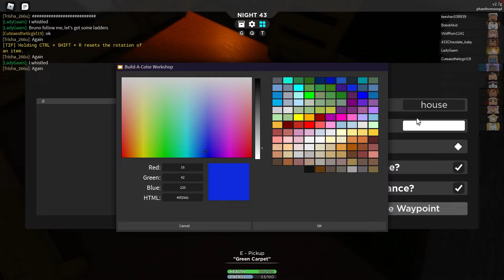SCP 3008 II Making my first base in roblox 3008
IISUBSCRIBEII

SCP-3008, the infinite IKEA. Wander through the vast horror land of furniture located within SCP-3008-1. Build a base, survive from employees. Stay alive.